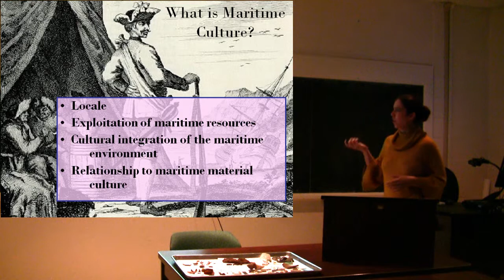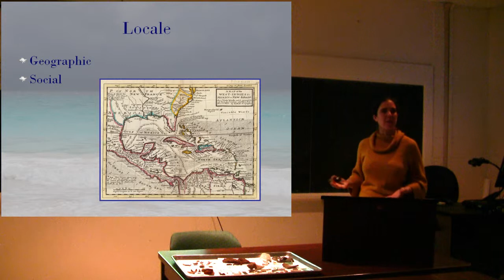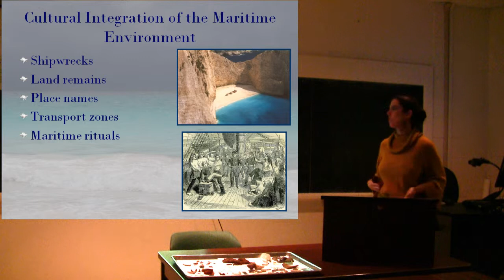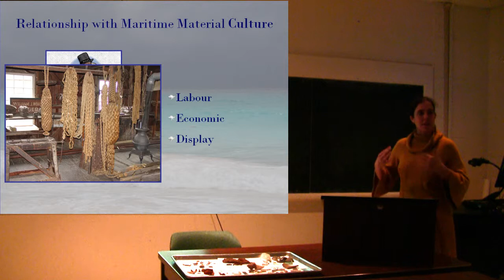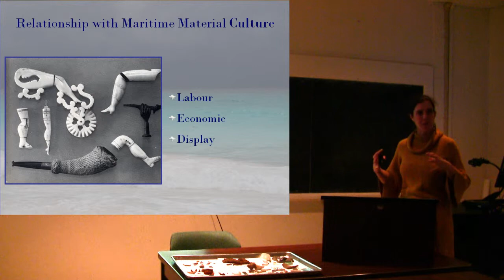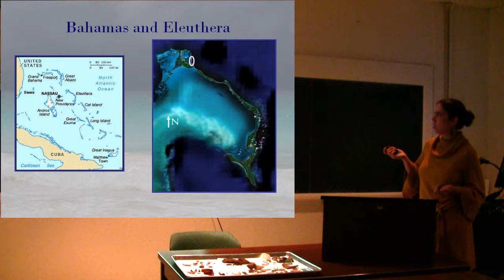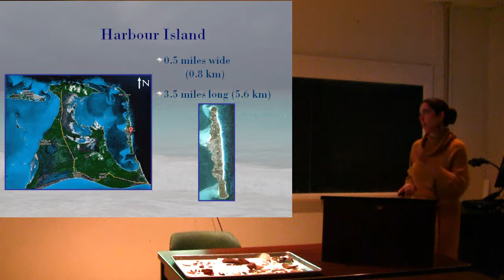Heather Hatch - The Harbour Island Archaeological Survey - Brown Bag Lecture 2010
this is only the first ten minutes.

Heather Hatch, PhD Candidate in the Nautical Archaeology Program, Department of Anthropology at Texas A&M University presents her dissertation research by examining issues of maritime identity on Harbour Island in the Bahamas.